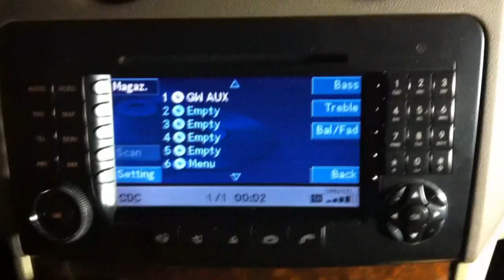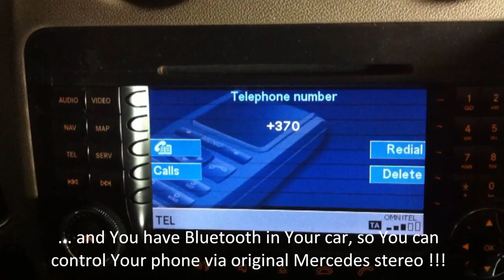USB, iPod, aux-in, audio interface with Bluetooth Dension GW500 for Mercedes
Need a handsfree kit in your car? Want to listen to hours (days) of uninterrupted music? Have a smartphone and want to use it in the car? iPod integration? We have it all. The Gateway 500S BT is the perfect match for MOST™ fiber optic systems.

  The Dension Gateway 500S BT connects to the optical system of the car. While this does not alter the electrical system of the vehicle, the connection is not different to connecting other aftermarket accessories like phone kits, or other entertainment electronics.

    The installation of a Dension product does not require the modification of any electrical component of a vehicle.
    The installation of a Dension product does not require cutting cables, soldering, or any irreversible action to the wiring of the vehicle. (Except 12 Volts connection in some specific installation cases.)
    Dension products can typically be removed without any trace (e.g. in case the vehicle is sold), except from the mechanical installation of the cradle option (if used and installed certain ways).
    Dension also serves several car manufacturers as an OEM partner with products offering very similar features based on similar technology as the consumer products of Dension.

Features:

    Hands-free calling directly from the car stereo via Bluetooth (microphone included)

    Access to phone, phone book, music and other features

    Easy to use interface with menu browsing and music information on your car display (including cluster display if available)

    Sound of music, videos, navigation, podcasts etc. through the car speakers

    A2DP music streaming - enables a wide selection of phones to connect

    Phone battery charging on the go

    iPhone, Android, Blackberry and Windows Phone compatible

    Aux-in available

Bluetooth

    Handsfree calling

    A2DP streaming

    Phonebook transfer

    External microphone (included)

    Navigation via car stereo

    App audio through car speakers

Connections

    iPhone 5 control via 'Lightning to USB Cable' (not included)

    iPhone control via iPod dock cable (included)

    Smartphone control via A2DP or USB

    USB flash drive or Hard Disk music playback

    Aux-in available (through the Connector Port)

    Steering wheel controls (if applicable)

Package contents:

    Hardware

    Optical harness

    Power cable

    iPod Dock Cable

    Microphone

    Connector Port

    Installation and user guide

    In order to connect and manage iPhone 5 and other Apple products with Lightning connector requires Apple's Lightning to 30-pin adapter

Smartphone compatibility

    iPhone 5 via 'Lightning to USB Cable' (not included)

    iPhone 4S, 4, 3GS, 3G through the iPod dock cable (included)

    Android (download the list of tested phones here)

    Blackberry (download the list of tested phones here)

    Windows Phone (download the list of tested phones here)

    Symbian (download the list of tested phones here)

iPod Compatibility

    iPod nano 7th generation and iPod touch 5th generation are supported via 'Lightning to USB Cable' (not included)

    iPod Classic

    iPod (4th generation)

    iPod nano (1st, 2nd, 3rd, 4th, 5th and 6th generation)

    iPod mini

    iPod Photo 4G

    iPod Video 5G

    iPod touch (1st, 2nd, 3rd and 4th gen.)

Supported USB devices:

    USB: Flash Memory and Hard Disk Drive (USB ver. 1.1 and higher)

    File System: FAT16 or FAT32

    Storage capacity: up to 320GB music content

    Music Formats: MP3, WMA and WAV

  We strongly recommend having your device installed by a qualified car electronics technician. Dension does not warrant any installation work or assume liability for any damage caused due to negligence, improper installation or operation. Please find an installer in your region.